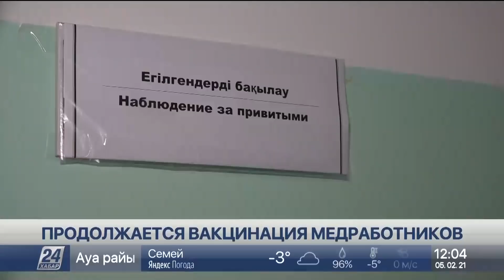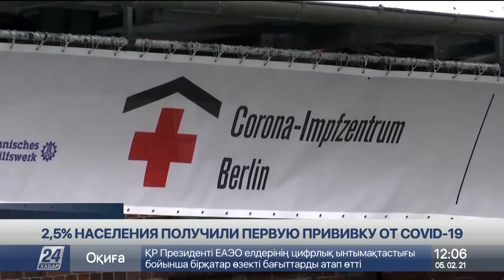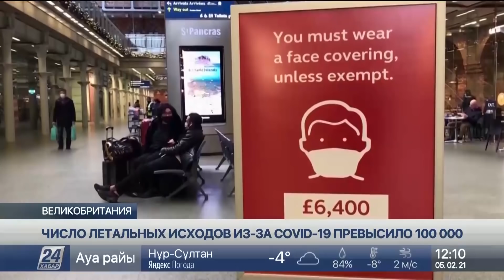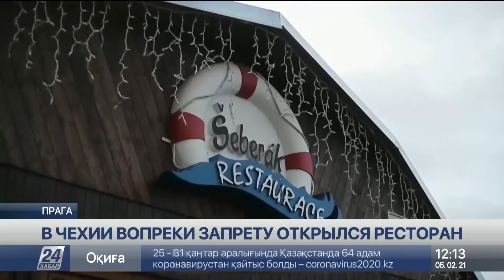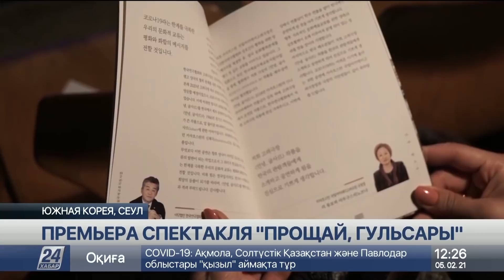Выпуск новостей 12:00 от 05.02.2021